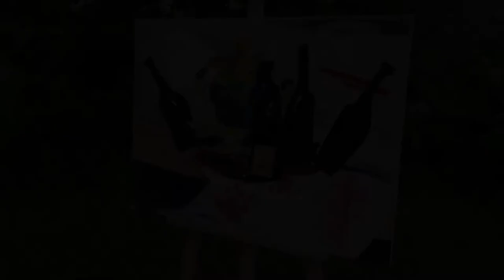Golden Time Talent | 24 Season | Mankauskaite Zhanna | GT24-1696-8391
Имя участника или коллектив: Mankauskaite Zhanna

Страна: Ukraine

Город: Харьков

Название конкурсной работы: Диссонанс

Педагог: Александр Азаркин

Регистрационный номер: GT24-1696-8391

Номинация: Живопись

24 Season

Участие в других конкурсах и фестивалях / творческие достижения: Участница Харьковских выставок творческих работ Прислухаючись до весни и Тільки разом